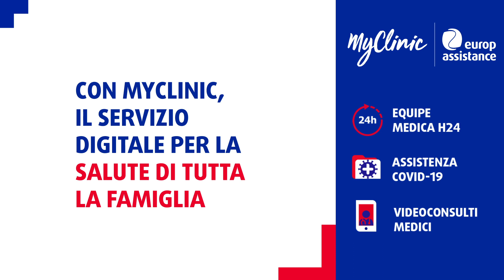La Campagna MyClinic, il servizio digitale per la salute di tutta la famiglia (2° soggetto)